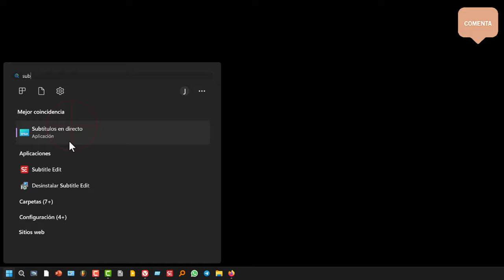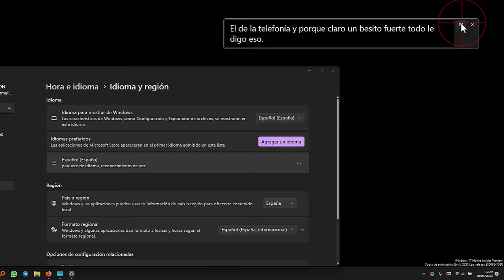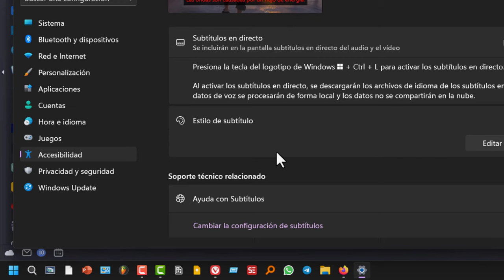Ya puedes probar los subtítulos automáticos en directo en ESPAÑOL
Los subtítulos en tiempo real de Microsoft Windows 11 son una función que transcribe automáticamente el contenido de audio en tiempo real. Esto facilita la comprensión del audio para todas las personas, incluyendo aquellas que son sordas o tienen problemas de audición. Los subtítulos en directo están disponibles en Windows 11 versión 22H2 y versiones posteriores, y recién se han lanzado con soporte en español en los canales Canary, de desarrolladores y beta.

Estos subtítulos en directo se integran con el escritorio de Windows, lo que te permite leer los subtítulos mientras trabajas con otras aplicaciones. Además, pueden proporcionar subtítulos para el audio incluso cuando no estás conectado a Internet. Esta función de subtitulado automático funciona para el audio y el video que se reproduce en cualquier parte de Windows 11.

Aunque el reconocimiento de voz aún necesita mejoras, se espera que en el futuro sea tan bueno como el dictado por voz de Windows. Para activar los subtítulos en directo en Windows 11, sigue estos pasos:

1. Inicia sesión en tu cuenta de usuario de Windows 11.
2. Abre la aplicación Configuración.
3. Ve a Accesibilidad ▶ Subtítulos.
4. Activa el interruptor de "Subtítulos en directo".
5. También puedes activar los subtítulos en directo presionando la combinación de teclas CTRL + Windows + L.

Una vez activados, los subtítulos se mostrarán en un recuadro negro en la parte superior de la pantalla, y podrás colocarlos en la parte inferior u en cualquier otro lugar de la pantalla. Esta función está en constante desarrollo y mejora, y se espera que en el futuro sea más precisa y eficiente en el reconocimiento de voz para generar subtítulos más precisos.

🎯Descarga ⤵️